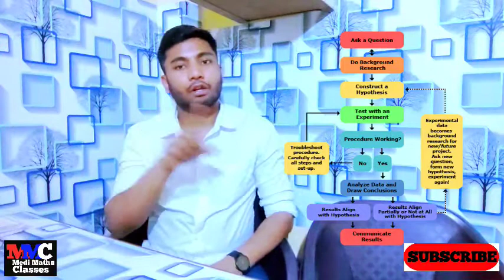Study Plan For Board Exam 2021 | How to Pass Board Exam In One Months | Medi Maths Classes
Study plan for board exam 2021
How to Pass board exam in One months
one months study plans
How to Pass Board exam
How to get Pass
how to pass board exam in 2021
how to pass in 2021
how to pass in class 10th board exam
how to pass in class 10th maths
how to pass in maths
how to pass in theory subject
how to pass in science
how to pass in class 10th science
how to pass in English

I will teach you all the questions and example of all class math CBSE and NCERT

YOUR QUARRIES_

Medi math classes